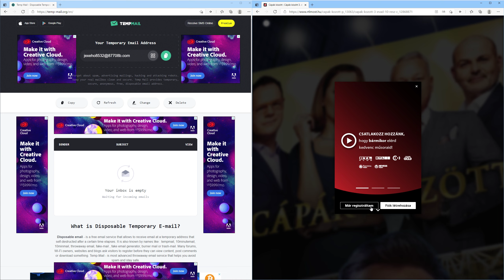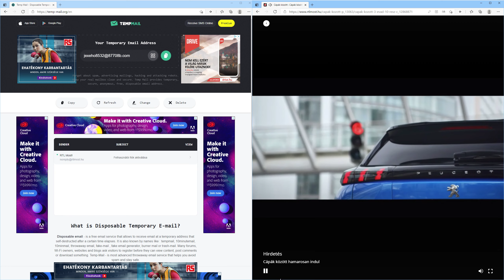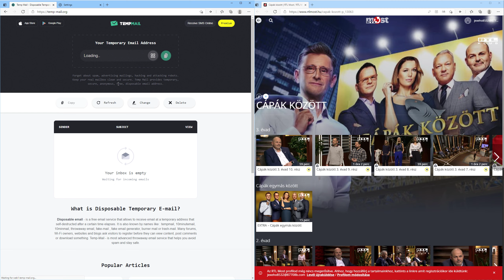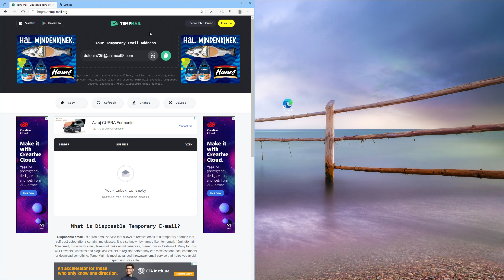TempMail - Eldobható email cím pl. regisztráláshoz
Volt már olyan, hogy regisztrálnod kellett valahova, de nem akartad megadni a saját email címedet? Ez a weboldal megoldja ezt a problémát eldobható email címmel.